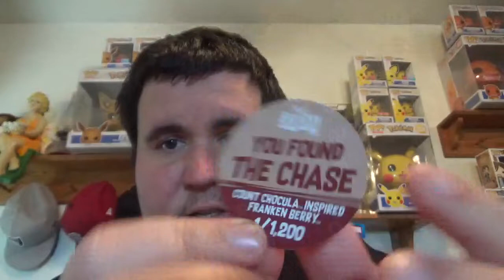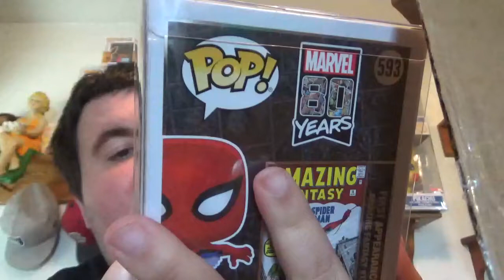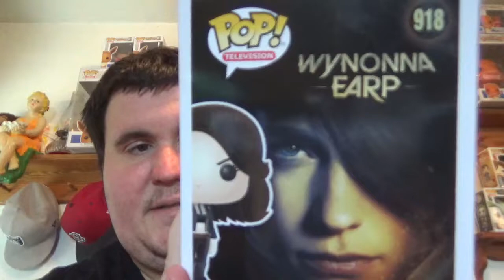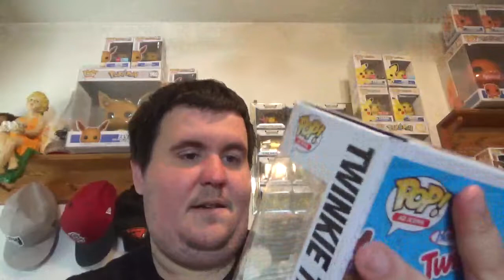Saturday Mail Day